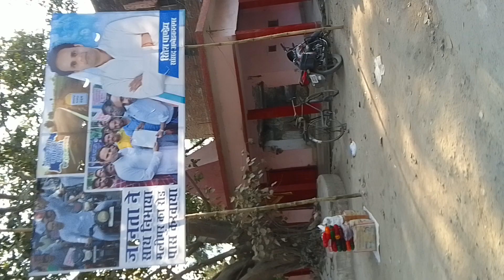Malipur jharkhand sampark Marg (1)